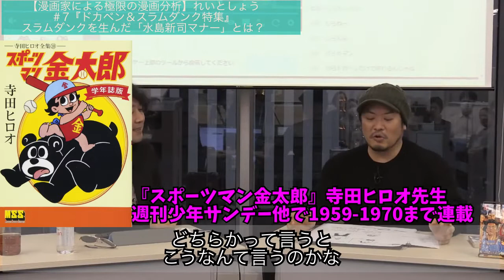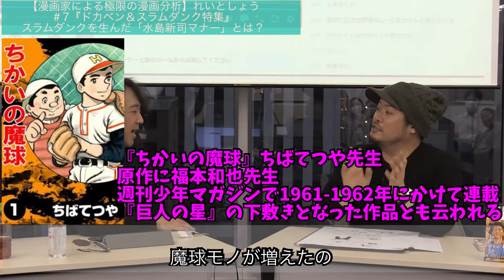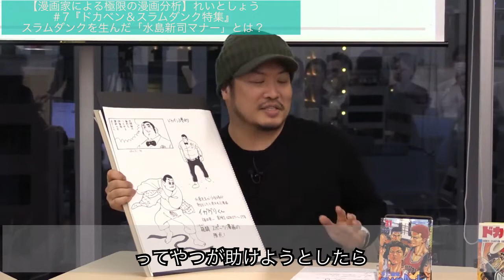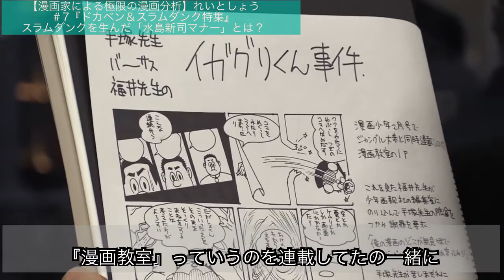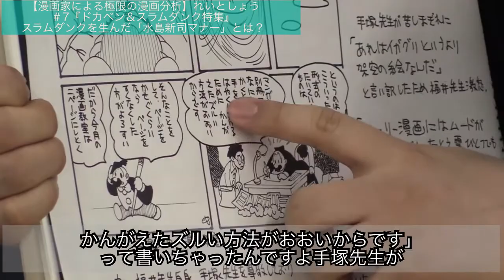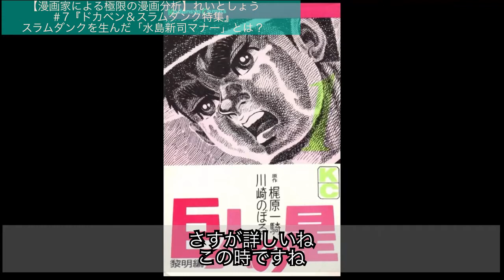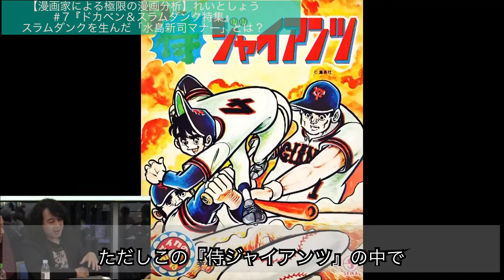熱すぎる！野球漫画の歴史1940〜1970年代（切り抜き）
元動画
【漫画家による極限の漫画分析】れいとしょう#7『ドカベン＆スラムダンク特集』スラムダンクを生んだ「水島新司マナー」とは？

山田玲司のヤングサンデー毎週土曜19時よりニコニコ生放送

ファンサロン「ゴールドパンサーズ」(Facebook・￥1100/月)では、毎週の放送をYoutubeLive配信しています。